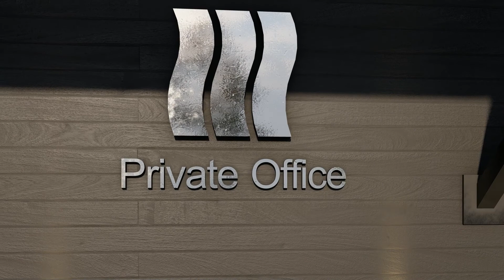Office building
Proposed small office building design-Animation in Lumion 10 - SBU Architects

SBU Architects